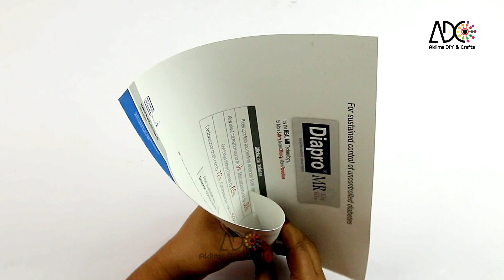Paper Christmas tree making- xmas tree making at home- Christmas tree with paper DIY Christmas tree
Welcome viewers, Sometimes paper flowers are better than real ones because they last longer and do not need maintenance. They are also great decorations for house parties. Today let's celebrate with flower craft, these paper gifts flower make everything better. All you need is some colorful paper to spread tons of happiness.

Today I am sharing a beautiful paper Christmas tree making tutorial. It's a very easy and simple Colorful Christmas Tree making instruction. I have made the Easy DIY Christmas xmas tree making at home,3d Christmas tree Decorations Tutorial some easy steps. You have used the Tree for decorating such as desk decor, home decor,Front Door,and even decoration or as like Tree bouquet.

If you like the video then do those simple task.

3. Comment you request flower or something I will try my best to making tutorial of the objects. also, you can suggest to me about the video.

Material for Flower Making:
- Crepe paper, art paper for leaves.
- Floral tape
- Scissors, white glue, floral wire, hot glue gun
- Oil pastel, clear tube, double-sided tape.

in this video show how to make Christmas tree , xmas tree using colorful paper and old cardboard in Christmastree

If you any queries or suggestion about the video instruction then write a comment for this. I will replay with the best solution.